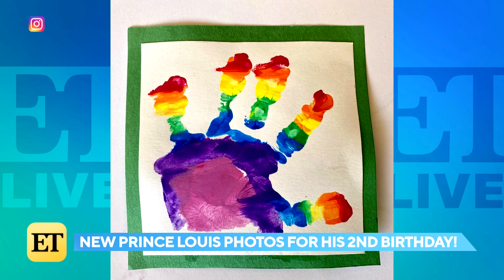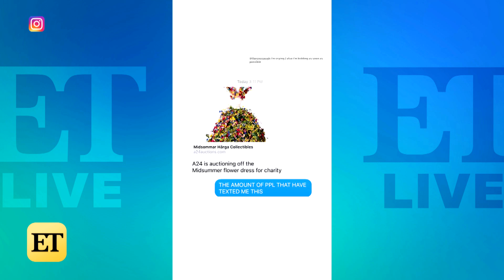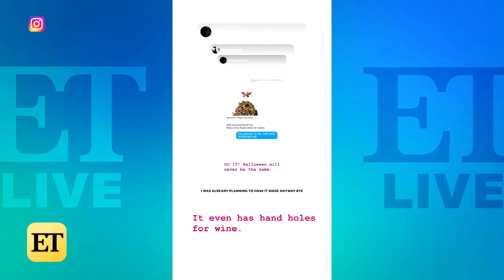Kim Kardashian West’s EPIC '90s Prom Photo | ET Live @ Home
ET’s Denny Directo and Cassie DiLaura take a look back at Kim Kardashian West’s '90s glam!